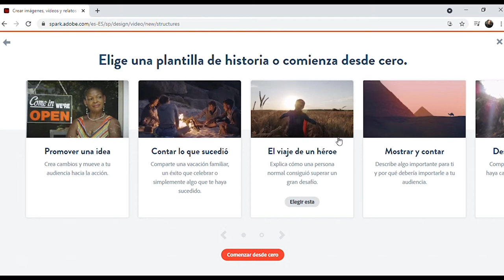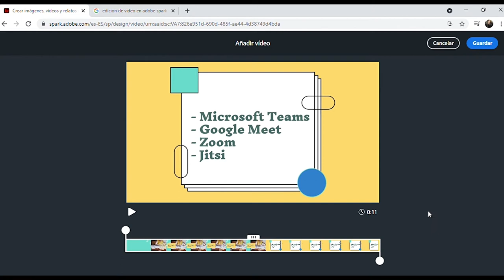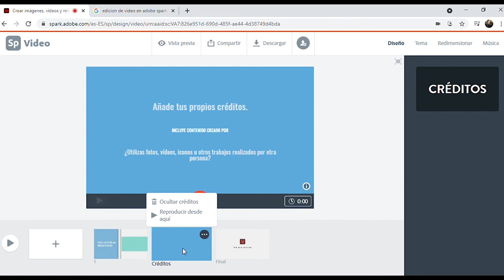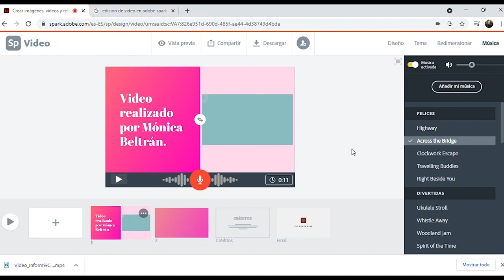⏯ Editor de videos online gratis – Adobe Spark.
Otra herramienta gratuita para la edición de vídeos es Adobe Spark, en la cual podemos poner en práctica nuestra creatividad y personalizar nuestras grabaciones.